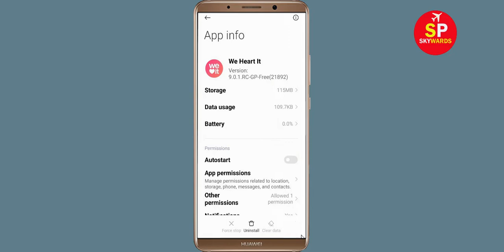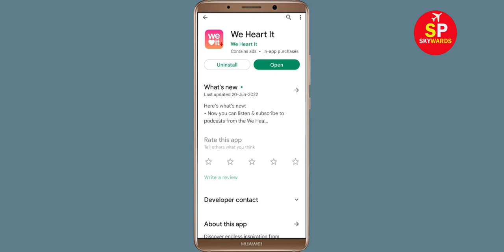How To Fix We Heart It App White Screen Issue Android & Ios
Hello friends, today in this video i will show you how to fix How To Fix We Heart It App White Screen Issue Android & Ios. If you are facing same problem in your android phone then follow the all basic steps.